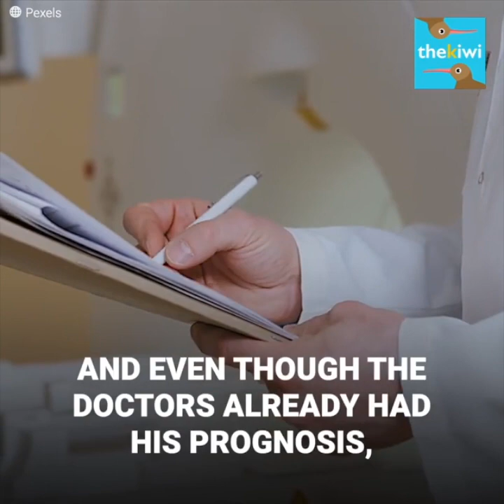Golden retriever helps brain-injured boy overcome pain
A car accident took everything from him.
He lost his family and was left with brain damage.
However, a dog slept with him and never left him.
Caleb had the worst of diagnoses.
Until a golden retriever named Coronel showed up in his room.
The canine could sense his pain and grief, so he stayed with him.
The bond between these two friends became so strong that it would make Caleb get back up on his feet.

Used with permission from Intermountain Therapy Animals, Salt Lake City, Utah, USA.

Credits: Intermountain Therapy Animals